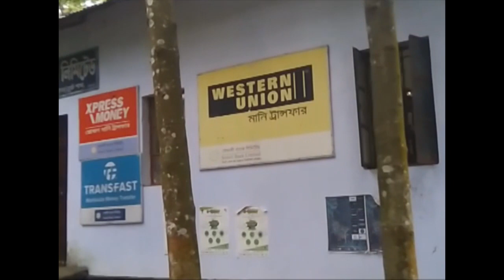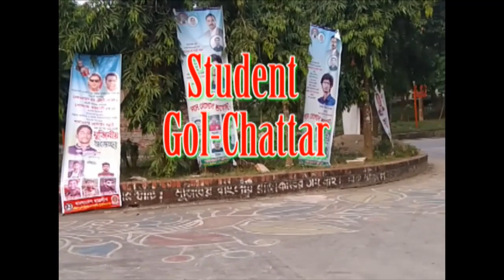Chittagong University of Engineering and Technology (CUET)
Location of Office, Academic Building and School & College of CUET. Watching this video, Candidates of Admission Test of CUET, will be able to find their seats very easily.